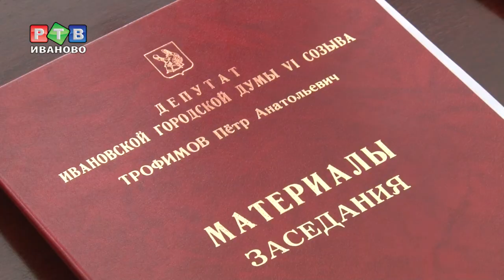На что город потратит деньги?